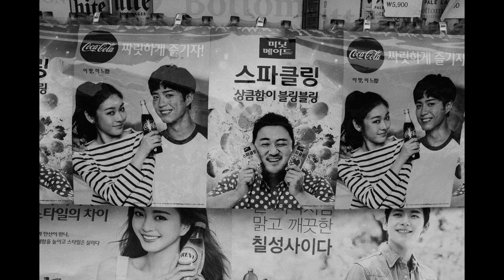Street Photography in Korea 03/26 - 03/27 Fujifilm X100F